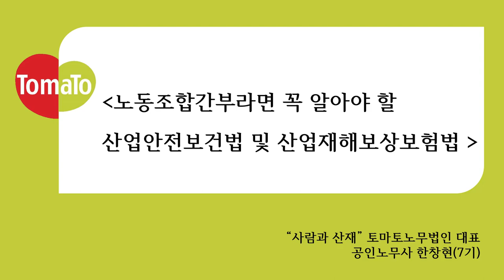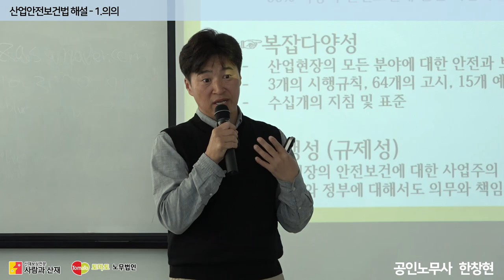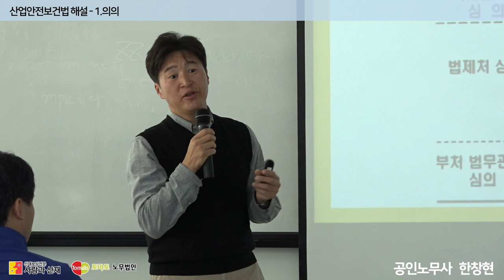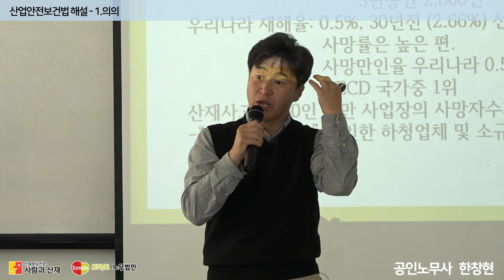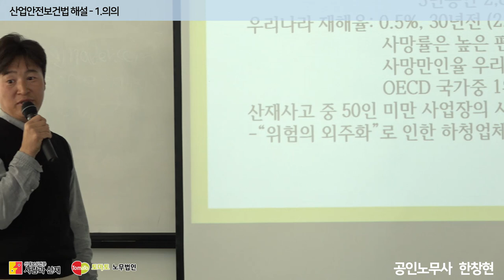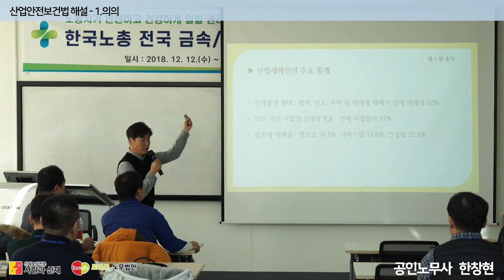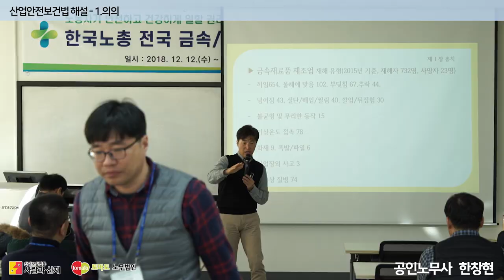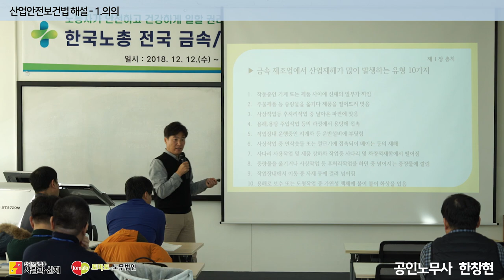[산업안전보건법(산안법) 제대로 이해하기] 1-(1). 정의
모든 근로자는 안전한 환경에서 건강하게 일할 권리를 가집니다.

정부와 사업주는 산업 활동중에 일어나는 모든 재해나 사고로부터 근로자의 신체와 건강을 보호하고, 산업 시설을 안전하게 보호 및 유지할 의무를 가지고 있습니다.

일하다 죽는 근로자들이 더 이상 생겨나지 않기 위해서는 산업안전보건법에 보다 주목해야 할 때 입니다.